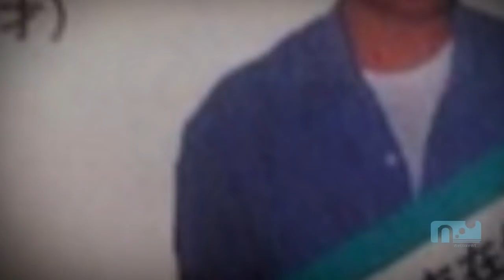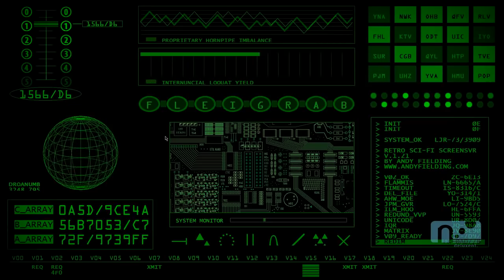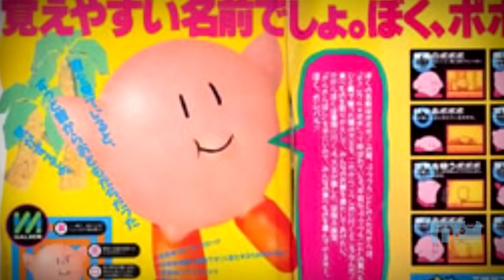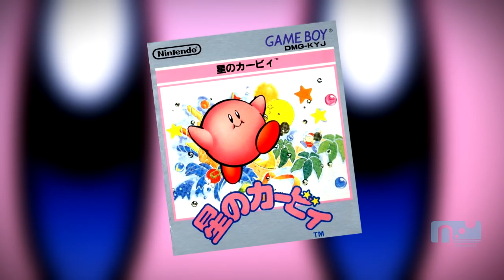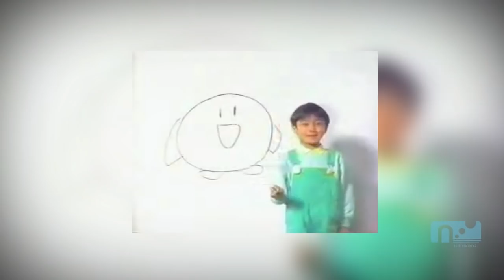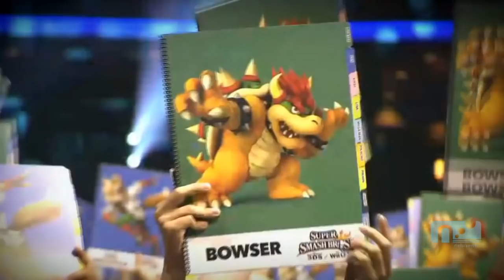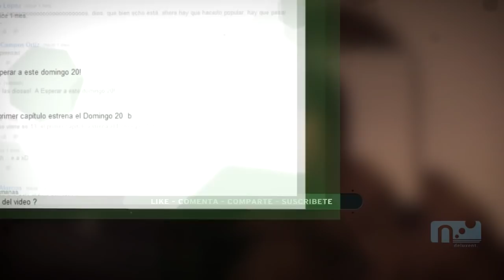Biografía Masahiro Sakurai – Vida y Obra – Parte 1 | N Deluxe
Parte 1 de la biografía del creador de Kirby, Super Smash Bros, Kid Icarus Uprising, y más; Masahiro Sakurai, es, sin lugar a dudas, uno de los mayores exponentes de los videojuegos actualmente. Creador de grandes obras de los videojuegos para Nintendo.
Conoce en este documental la Vida y Obra del gran Masahiro Sakurai, el cual hoy, a sus 44 años, ha cautivado a millones de personas en el mundo con sus videojuegos. Desde trabajar para Hal Labs, hasta fundar su propia desarrolladora (Sora Ltd.), Sakurai es un aficionado a su trabajo que adora lo que hace.

¿Qué opinas de Masahiro Sakurai?

Comenta, Like, Comparte, agrega a Fav. Recomiéndanos, esa es una forma de agradecer nuestro trabajo.

►CRÉDITOS

Guión: ►Luciano Moya

Narración: ►Maximiliano Moya

Edición: ► Esteban Moya

τσdσs lσs Dεяεcнσs яεsεяvαdσs.